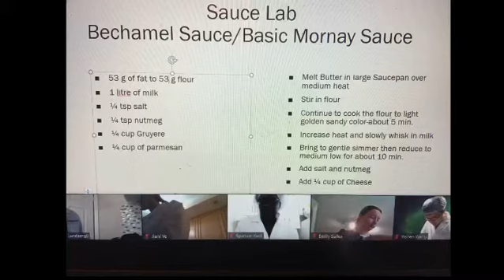Soups and Sauces Lab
Food Properties Students follow a standardized Bechamel recipe. They master the roux and make a Mornay sauce for their families during our virtual lab.
We discuss the 5 mother sauces and which ingredients can be added to make derivatives for each.
We discuss sensory evaluation techniques that we apply to our finished product.
We apply basic methods to prepare our sauce and identify use of various thickeners in their preparation.